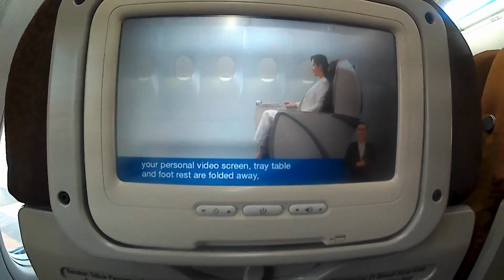Trip Bali | Garuda Indonesia Flight | Part 1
sorry the audio is bad, this is only part of the trip there is still a lot but still in the edit process.